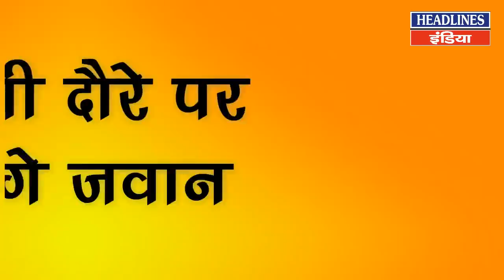Narendra Modi ने ऐसे बदला नियम, तो Congress में मची खलबली | Headlines India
NarendraModi ने ऐसे बदला नियम, तो Congress में मची खलबली